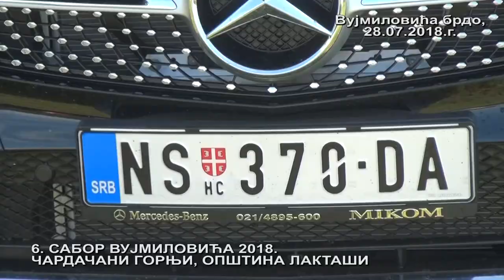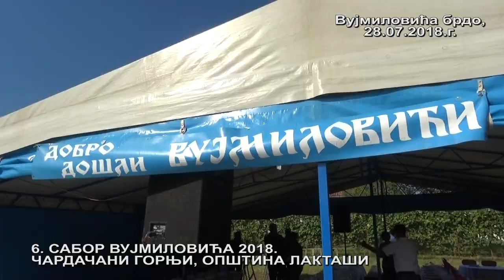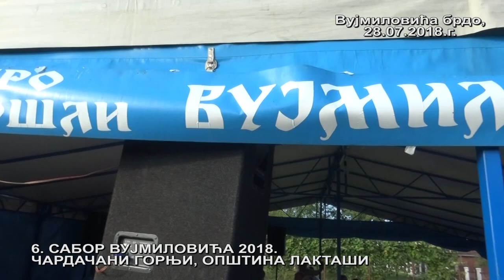VUJMILOVICI 2018. 6. SABOR 28.07.2018.g.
6. SABOR PLEMENA VUJMILOVICA, Vujmilovica brdo, Cardacani gornji, opstina Laktasi, Republika Srpska
PLEMENSKI VODJA dr TOMISLAV TOMO VUJMILOVIC